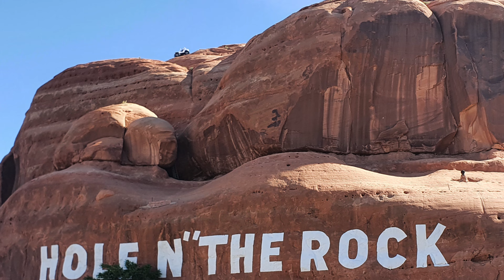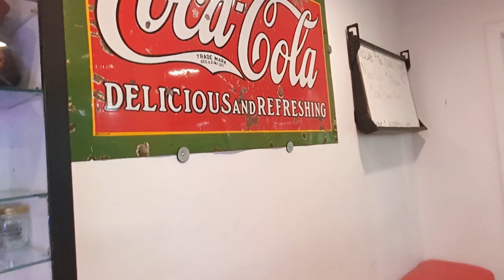USA Roadtrip VLOG 2023 | Südwesten Tag 11 (CORONA USW.)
Wir starten den Tag in Monticello. Durch Moab geht´s zum ersten Hike,
danach fahren wir die Potash Road und anschließend die Shafer Canyon
Road. Immer wieder ein Abenteuer! Der Mesa Arch schließt einen perfekten
Tag.
Ausserdem ein herzliches Willkommen an die neuen Abonennten.
_Schön, dass Ihr hergefunden habt!_

Mit einem * gekennzeichneten Links in der Beschreibung meiner Videos
Deine Käufe, die Du über Links tätigst. Es entstehen für Dich keine zusätzlichen
Kosten, es ist nur ein Weg, um mich und meinen Kanal
zu unterstützen! :-)